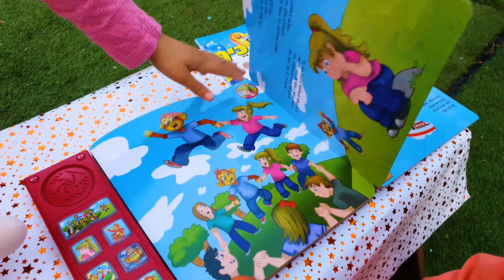קופיקו כוכב הילדים בא לבקר את נויה ושיר תראו מה הוא הביא !!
שלום לכם ילדים יקרים
היום ביקר אותנו קופיקו כוכב הילדים המוכר והאהוב
והביא איתו כמה מתנות מגניבות כמו גיטרה חשמלית עם שירים של קופיקו
ספר שירים ששר ומנגן שירי קופיקו
ובובת קופיקו גדולה ששרה וצוחקת
הכל תוצרת ספארק טויס
קיבלנו גם חוברת צביעה של קופיקו
אז תודה לך שבאת עד אלינו
ותמסור ד"ש לנוגה והשכנה שושנה
נויה ושיר סרטונים לילדים עם כוכבי הילדים